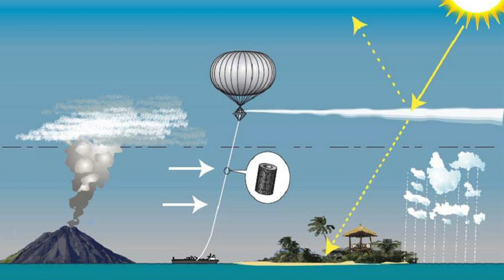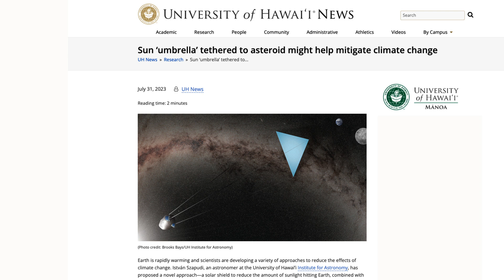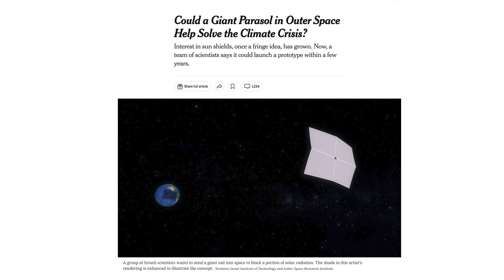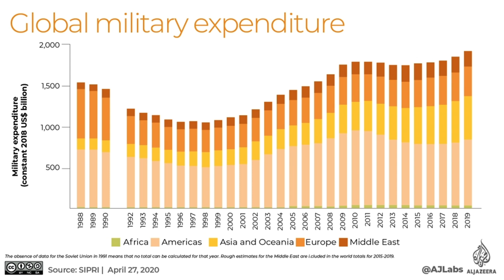A parasol for the planet - The climate solution we deserve?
If the temperature of the planet is going to blow past the thresholds that have been identified as key ones for escalating harms, people will get more and more interested in other fixes that might be available. Lo and behold, now we have a proposal for a proof-of-concept project to put a giant parasol between the sun and the Earth to reduce the amount of solar radiation reaching the planet, and thereby keep the Earth cooler than would otherwise be the case. What could possibly be said against such a scheme. Well, let's think ...

REFERENCE

Solar radiation management with a tethered sun shield, Szapudi 2023

The ‘Dangerously Reasonable’ channel by Mallen Baker covers news, current affairs, science and politics. It aims to be independent, fact-focused and non-ideological. A rational and reasoned approach to some of the difficult issues of our time, looking for how we can best survive and thrive in the modern world.